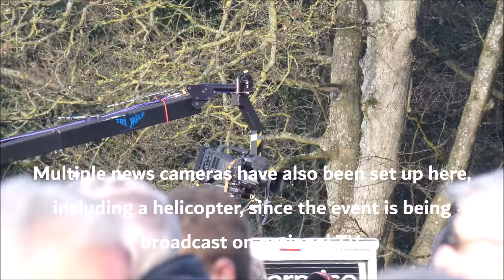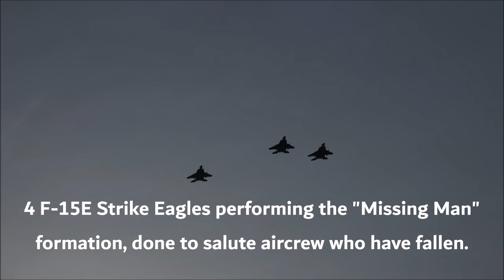[4K] "Mi Amigo" Memorial Flypast over Sheffield, 22/02/19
This video is a little different to the usual ones, as today, I saw a flypast over Endcliffe Park in my home city of Sheffield, to witness a memorial flypast to remember the 10 men who lost their lives 75 years ago, after their B-17 Flying Fortress crashed nearby when the crew attempted to avoid some children who were in Endcliffe Park at the time.

This flypast had finally been organised when BBC Breakfast presenter Dan Walker had been speaking to Tony Foulds, who was one of the children in the park that day. He has been tending to a memorial there for many years, without many people knowing, until now where thousands visited Endcliffe Park for this historical event.

Time: 08:45
Date: 22/02/2019